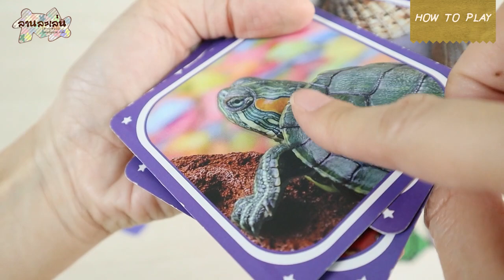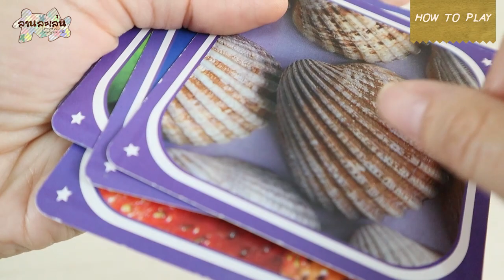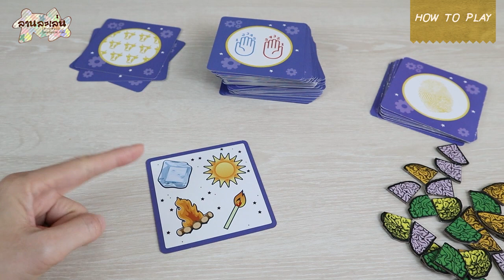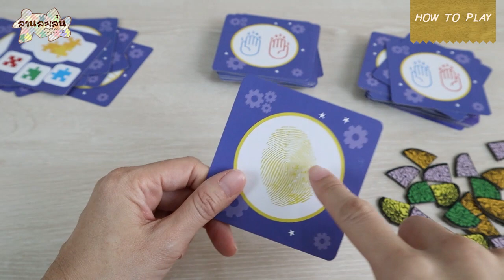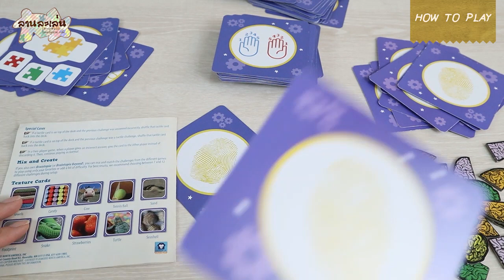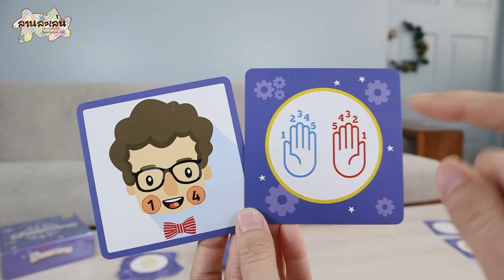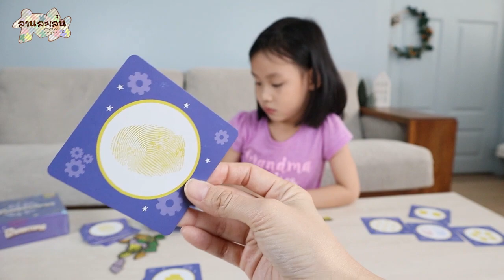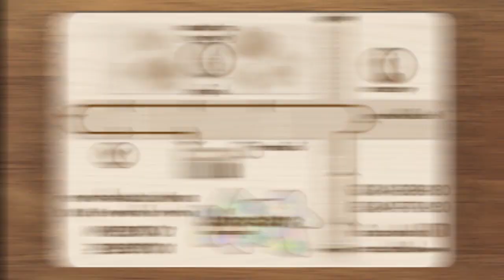Lanlalen Kids EP271: Braintopia Kids (Cortex Kids)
ตามอ่านบทความดีๆเกี่ยวกับบอร์ดเกม และสอบถามสินค้าของเราได้ที่
🐿 เวบไซท์
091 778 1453 หรือ 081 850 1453

ตลอดเวลากว่า 10 ปีที่หลงใหลในเสน่ห์ของบอร์ดเกม และได้เห็นประโยชน์มากมายที่บอร์ดเกม
มีส่วนช่วยพัฒนาทักษะการเรียนรู้ให้เด็กๆได้อย่างมากมาย โดยเฉพาะเด็กเล็กในช่วงชั้นอนุบาลและประถมวัย

เราหวังว่า "Lanlalen Kids" จะเป็นส่วนหนึ่งที่ทำให้คุณพ่อคุณแม่ได้รู้จักโลกของบอร์ดเกม เราตั้งใจเลือกเกมสำหรับเด็กในช่วงอายุ 3-8 ปี โดยเน้นเกมที่เด็กๆได้ฝึกทักษะต่างๆ ทั้งการวางแผน การแก้ปัญหา และความคิดสร้างสรรค์ผ่านเกม รวมถึงเคล็ดลับต่างๆที่คุณพ่อคุณแม่สามารถนำไปปรับใช้ เพื่อให้เด็กๆก้าวผ่านอุปสรรคหรือสิ่งยากในเกม
และอยากให้บอร์ดเกมเป็นส่วนเล็กๆที่สร้างรอยยิ้มและเสียงหัวเราะให้กับทุกคนในครอบครัว